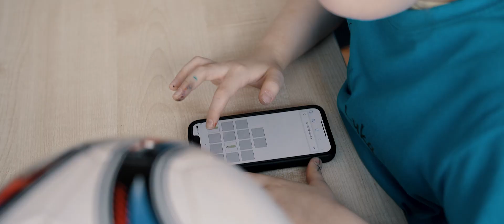"Futboliuko" gyvenimas Kauno lopšelyje-darželyje "Spindulys"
Visų mylimas ir smagusis draugas "Futboliukas" šiais mokslo metais apsigyveno 377 Lietuvos ikimokyklinių įstaigų! Pasižvalgykime kaip vaikams sekasi vykdyti įvairias užduotis, kokie pedagogų įspūdžiai ir kaip smagiai viskas vyksta!